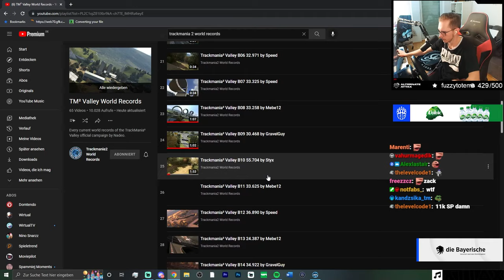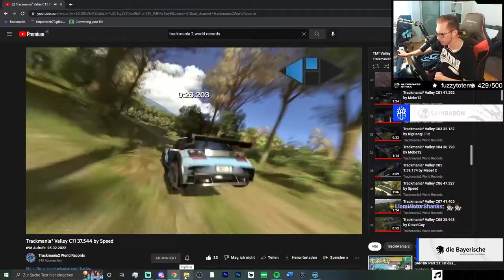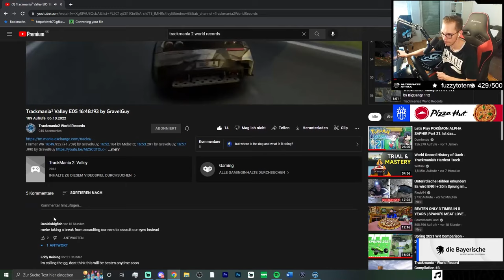Pro Player trying to beat Trackmania 2 Valley for the First Time!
One year ago, I did a project on my stream called “TrackMania Marathon” where I played all TrackMania games that ever got released.
As a result of a poll lately, you guys wanted me to finally upload all of them to YouTube, so that’s what I’m gonna do!

FYI: Since I did the marathon back when I was playing for ALTERNATE aTTaX, I had to cover the old sponsors with the new ones from BIG, both orgs agreed to that.